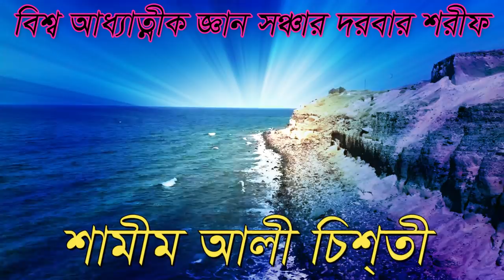মরনের পরে পৃথিবীতে আবার জন্ম হয় প্রমান .. শামীম আলী চিশ্তী shamim ali chisti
বিশ্ব আধ্যাত্নীক জ্ঞান সঞ্চার দরবার শরীফ    bisso addhatik gan sonchar darbar
অবস্যই জন্ম জন্মান্তর বিশ্বাস করি ... এখন আপনারা কি বলেন  ?